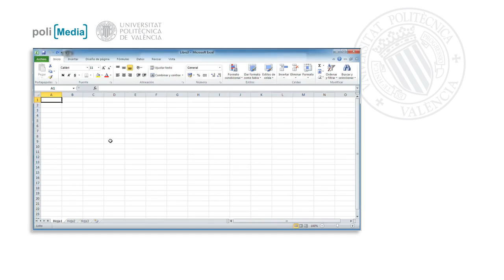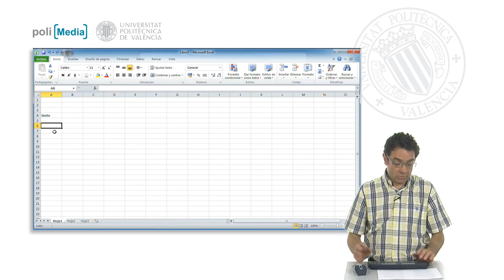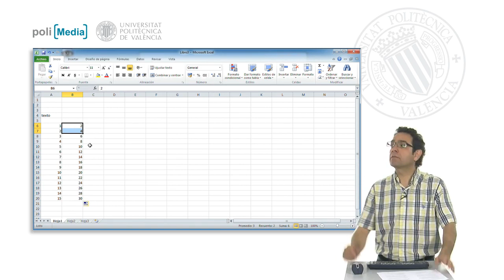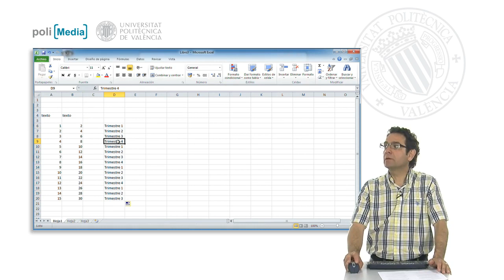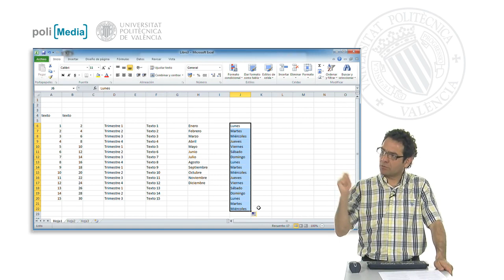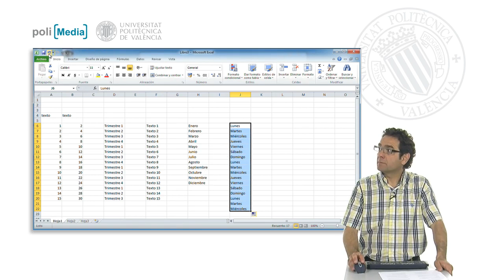Patrón de relleno| UPV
Título: Patrón de relleno

Descripción automática: En este video, se explica cómo usar el patrón de relleno para ahorrar tiempo al construir una hoja de cálculo, una herramienta útil para extender el contenido de una celda a sus adyacentes. Al activar una celda, podemos observar que un cuadro grueso la delimita y, en la esquina inferior derecha, aparece un pequeño cuadro que, al posicionar el cursor encima, se transforma en una cruz, indicando que se puede arrastrar el patrón de relleno a las celdas contiguas.

El proceso se realiza pulsando y arrastrando el cuadrito en la esquina de la celda con el ratón, lo que puede aplicarse tanto a texto como a números. Con números, se puede expandir la secuencia numérica de manera que se rellenen las celdas adyacentes con incrementos constantes del valor inicial. Por ejemplo, seleccionando dos celdas que incrementen de uno en uno y arrastrando el cuadrito, se puede generar una serie numérica progresiva.

El video también aborda cómo el patrón de relleno funciona con texto que combina letras y números, como "Trimestre 1", donde el sistema es capaz de continuar la secuencia de forma automática hasta "Trimestre 4". Casos similares incluyen meses y días de la semana, donde Excel reconoce el patrón y completa automáticamente la secuencia. Además, se destaca que esta herramienta puede extender el contenido tanto en vertical hacia abajo como en horizontal hacia la derecha.